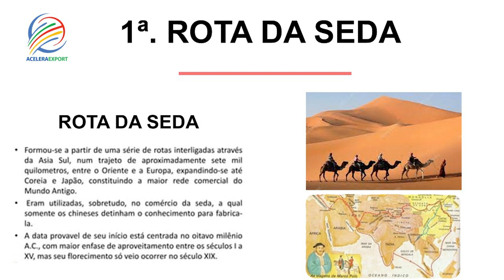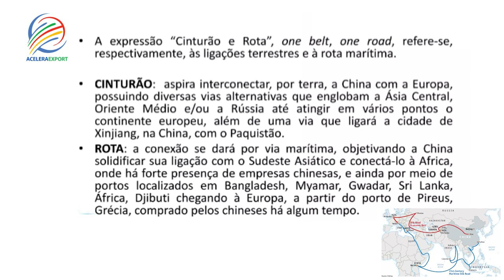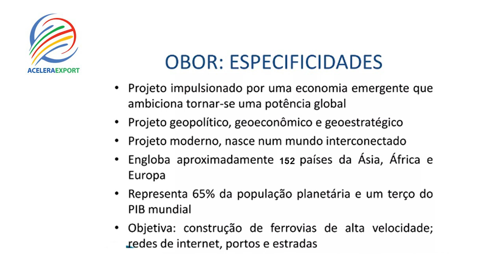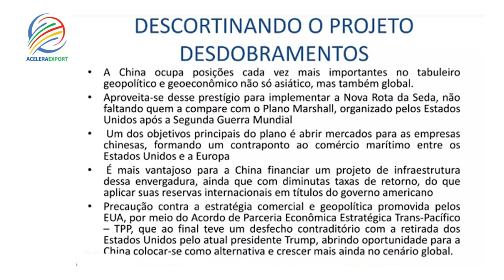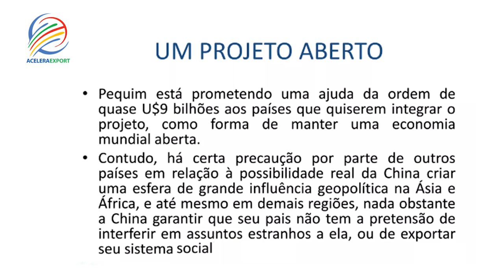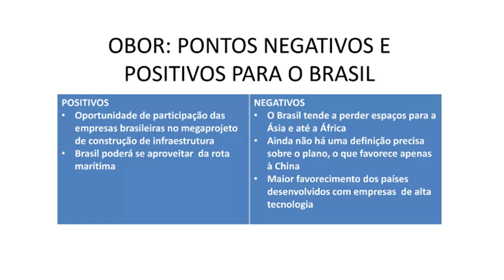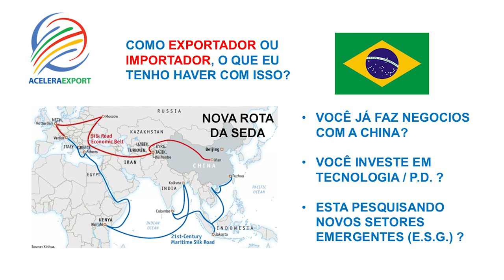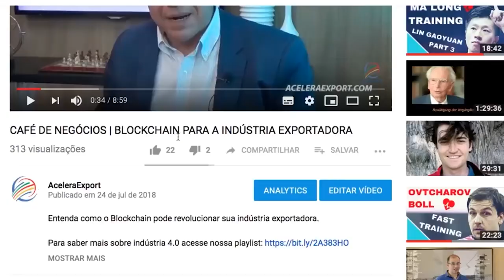NOVA ROTA DA SEDA - OBOR - ONE BELT ONE ROAD | ACELERAEXPORT